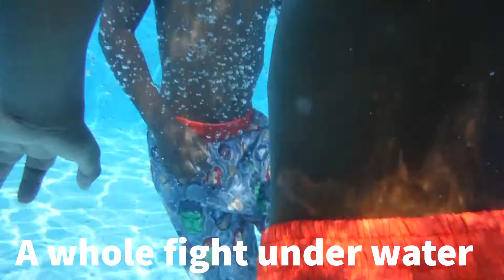A Day of Swimming with the Boyz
A day of swimming with the boys.
Just us having fun.